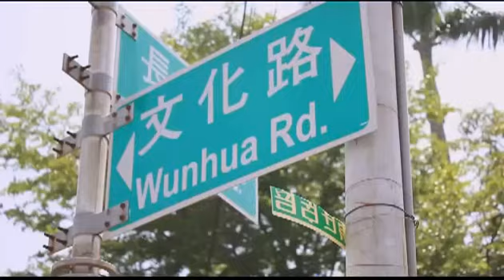NFU 101 ST. Song [Dear Classmate](Hip Hop remix)